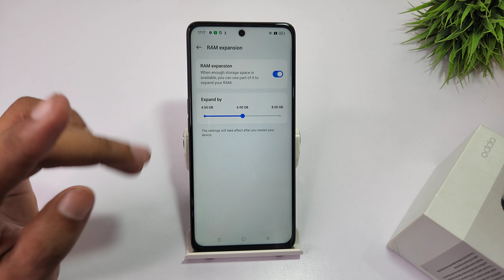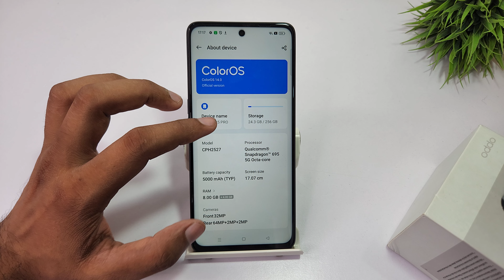How to increase ram in oppo f27 pro plus 5g | oppo f25 pro me ram extend kaise kare